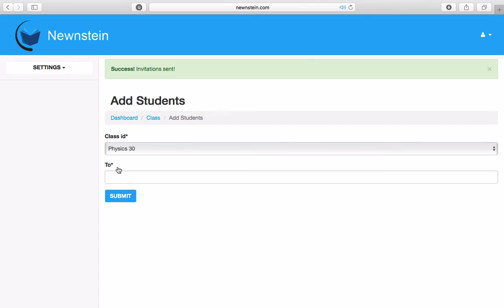Joining Class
The following video shows how to join a class.